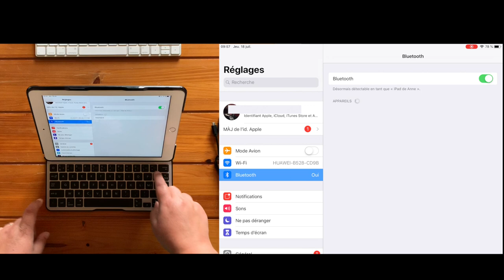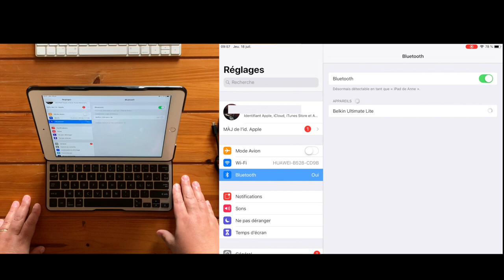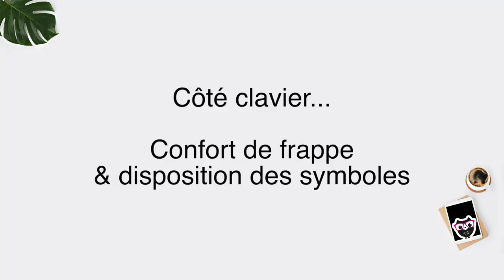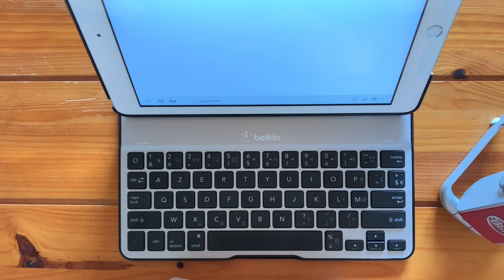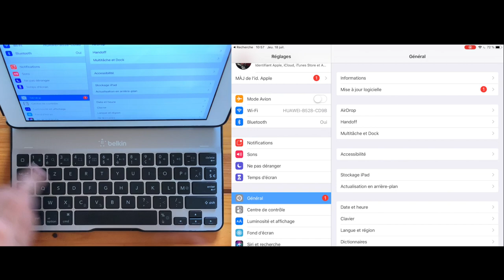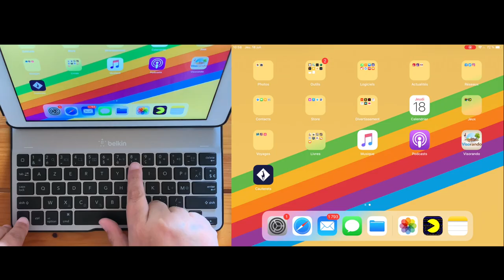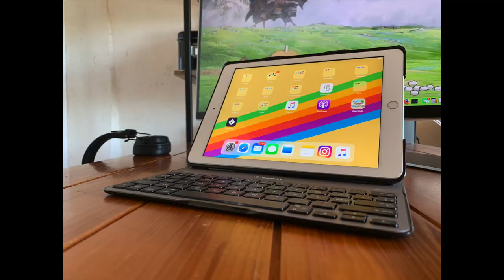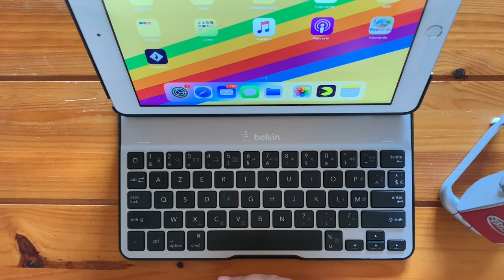Test de l’étui clavier Belkin Qode Ultimate Lite F5L904 pour iPad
🔗 Liens de la vidéo :
• Belkin Étui-clavier QODE™ Ultimate Lite sur Amazon
• Écran 4K LG 27UD88 - USB-C sur Amazon
• Apple Magic Keyboard sur Amazon
• Apple Magic Mouse sur Amazon